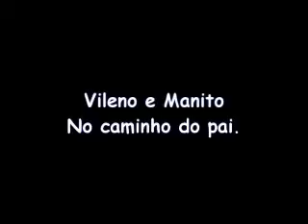Vileno e Manito - No caminho do pai. Viola Minha Viola